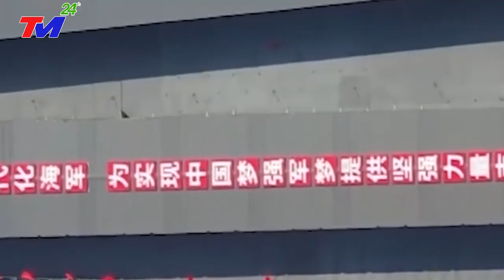HỎA TỐC: BÃO~VÒI RỒNG SỨC GIÓ 154KM/H GIẬT CẤP 17-TÀN.PHÁ ĐẬP T.HIỆP HÀNG TRĂM TRIỆU NGƯỜI VƯỢT BIÊN